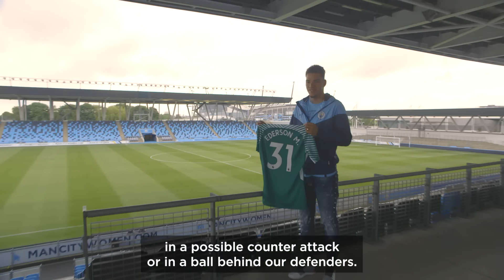IN DEPTH INTERVIEW! | Ederson reflects on his first Man City Season